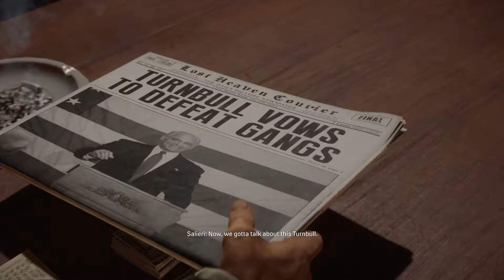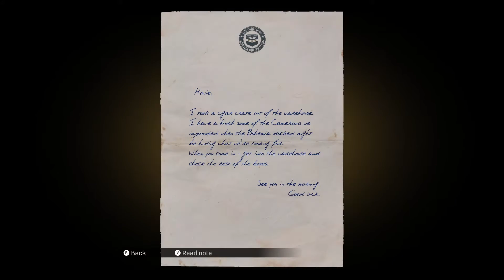مافيا ديفنايتف ايديشن النسخة المحسنة تختيم الجزء 9 - MAFIA DEFINITIVE EDITION WALKTHROUGH PART 9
مافيا: ديفنايتف ايديشنهي لعبة فيديو من نوع مغامرات، من تطوير شركة هانجار 13، ستنشرها شركة تو كي جيمز، اللعبة هي نسخة مُحسنة من لعبة مافيا: مدينة الجنة المفقودة الذي صدرت في أغسطس في عام 2002، تم الأعلان عن اللعبة في مايو في عام 2020، صدرت اللعبة في 25 سبتمبر 2020، على بلايستيشن 4، إكس بوكس وان، مايكروسوفت ويندوز.

طريقة اللعب
لعبة مافيا: ديفنتايف ايديشن لعبة مطورة ومُحسنة من لعبة مافيا: مدينة الجنة المفقودة، تم عمل إعادة صنع للعبة مع تعديلات وقصة مُعدلة، يتحكم اللاعب بشخصية تومي إنجلو، تدور أحداث اللعبة في ثلاثينيات القرن الماضي، تم إضافة دراجات نارية، تم ايضا إضافة مستوى صعب، من خلاله ستتغير سرعة استجابة الشرطة للجرائم لتكوّن أكثر واقعية من لعبة مافيا: مدينة الجنة المفقودة.

 لمتابعة حسابات القناة على مواقع التواصل الاجتماعي

GAMEPLAY MISSIONS
ELECTION CAMPAIGN
JUST FOR RELAXATION